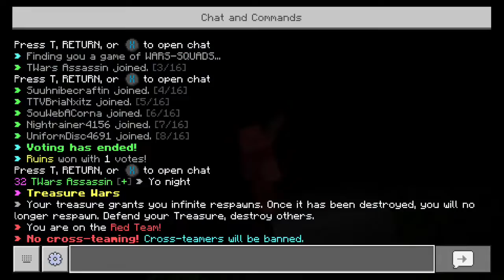(TWG) HH: Hacker 1v1!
Oh yeah, just wait and you’ll see the reaching.